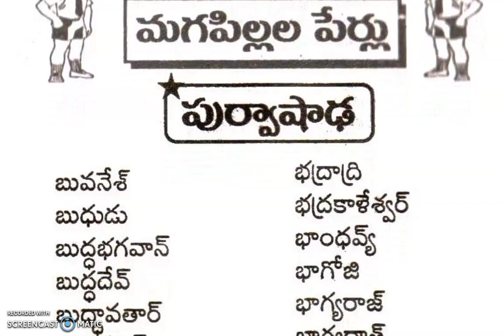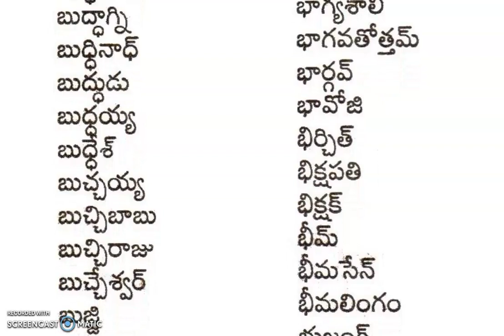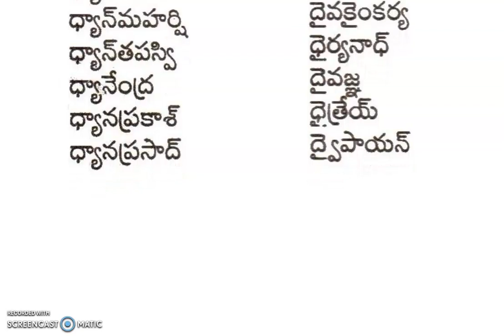పూర్వాషాడ నక్షత్రము బట్టి మగ పిల్లల పేర్లు బూ, ధా, భా, ఢా|| Purvashada Nakshatram Baby Boys Names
Baby's Names
జన్మ నక్షత్రాల ఆధారంగా పేర్లను  నిర్ణయించడం భారతీయ సాంప్రదాయం
మా వీడియోస్ లో కానీ  మీ ( పాప లేదా బాబు) పేరు  లేక ఉన్నట్లయితే  మమ్మల్ని క్షమించండి..  మీ పేరు  మన ఛానల్ లోని రీసెంట్ వీడియోస్ కి కామెంట్ లో మీ పేరు ఇవ్వండి,   తప్పకుండా మీ పేరు  నెక్స్ట్ వచ్చే వీడియోస్ లో అప్డేట్ చేయడం జరుగుతుంది.

మీ పేరు ఇందులో లేకుంటే కామెంట్ ఇవ్వండి వన్ వీక్ లో అప్లోడ్ చేస్తా

Baby Names
Name Meanings
Name Trends
Baby Name Lists
Name Origins
Gender Neutral Names
Names by Culture
Classic Baby Names
Baby Name Inspiration
Unique Baby Names for Girls
Unique Baby Names for Boys
Vintage Baby Names
Popular Baby Names 2024
Mythological Baby Names
Nature-Inspired Baby Names
One-Syllable Baby Names
Two-Syllable Baby Names
Celebrity-Inspired Baby Names
Names from Literature
Names for Twins
Baby Names by Month
Unique Names for Babies
Historical Baby Names
Names for Newborns
Baby Name Trends 2024
Cute Baby Names
Exotic Baby Names
Elegant Baby Names
Modern Classic Baby Names
Unisex Baby Names
Baby Name Challenges
Names for Boys 2024
Names for Girls 2024
Famous Baby Names
Baby Names with Nicknames
Rare Baby Names
Names with Meaningful Origins
Names from Different Countries
Name Meanings and Origins
Baby Names for 2024
Spiritual Baby Name
Cute Nicknames for Babies
Short Baby Names
Baby Names for Siblings
Names Inspired by Nature
Names from Mythology
Futuristic Baby Names
Royal Baby Names
Names with Positive Meaning
Traditional Baby Names
Names from Popular Culture
Short and Sweet Baby Names
Names with Strong Meanings
Names with Unique Spelling
Names Inspired by Literature
Celebrity Baby Name Trends
Baby Names by Zodiac Sign
Names Inspired by Art and Music
Names for Adventurous Babies
Eco-Friendly Baby Names
Names with Historical Significance
Names from Fairy Tales
Elegant and Sophisticated Names
Names with Spiritual Roots
Names from Different Languages
Names for a Modern Family
Names with Literary Origins
Names from Different Eras
Names with Positive Vibes
Minimalist Baby Names
Names with Cultural Significance
Baby Names with Global Appeal
Creative Baby Name Ideas
Names with Royal Heritage
Names with Mythical Origins
Names with Strong Historical Ties
Names Inspired by Nature’s Beauty
Names with Artistic Flair
Names from Popular Fantasy Series
Timeless Baby Names
Baby Names with Literary Appeal
Names with Unique Meanings
Names from Different Religions
Names Inspired by Famous Places
Names for Creative Minds
Names from Classic Films
Names with Simple Spelling
Names with International Flair
Names with Positive Attributes
Unique Baby Names from History
Names Inspired by Popular Music
Names with Exotic Appeal
Modern Baby Name Trends
Names Inspired by Travel
Unique Baby Names for Twins
Names with a Story
Cool Baby Names
Names with Family Heritage
Names with Fun Meanings
Names for a Large Family
Unique Baby Names by Region
Names with Positive Symbolism
Names from Folklore
Names with Romantic Connotations
Names Inspired by Mythical Creatures
Names with Ancient Roots
Names Inspired by Nature’s Wonders
Names with Popularity Trends
Names with Spiritual Significance
Names Inspired by Historical Figures
Names with Classic Charm
Names from Different Decades
Names with Unique Pronunciations
Names Inspired by Popular TV Shows
Names with Strong Meanings for Girls
Names with Strong Meanings for Boys
Names Inspired by Famous Works of Art
Names for Future LeadersNames from Popular Sports Figures
Names with Romantic Roots
Names for Adventurous Spirits
Names Inspired by Technology
Names with Minimalist Appeal
Names Inspired by Nature’s Elements
Names with Historical Figures
Names from Iconic Movies
Names with Unique Spellings
Names for Artistic Souls
Names from Traditional Festivals
Names for Modern Families
Names with Futuristic Appeal
Names Inspired by Mythical Gods
Names with Literary Classics
Names for a Minimalist Style
Names with Vintage Charm
Names for Cultural Appreciation
Names from Famous Songs
Names with Modern Popularity
Names with Inspirational Meanings
Names with Unique Heritage
Names from Popular Anime
Names for Future Innovators
Names with Magical Meanings
Names with Timeless Appeal
Names Inspired by Famous Landmarks
Names with Fun Origins
Names from Famous TV Characters
Names with Spiritual Essence
Names from Ancient Myths
Names for Dreamers
Names with Endearing Qualities
Names with Artistic Influence
Names for Little Explorers
Names with Noble Origins:
Names Inspired by Nature’s Colors
Names from Classic Fairy Tales
Names with Heroic Meanings
Names from Cultural Legends
Names with Serene Meanings
Names for Creative Thinkers
Names with Popular Meanings